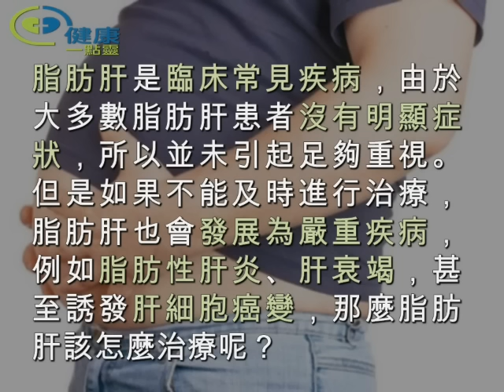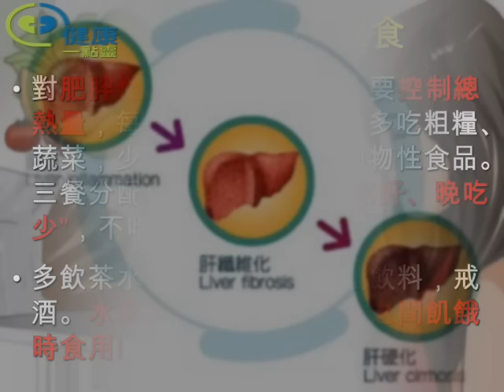脂肪肝的四種治療方法是哪些？臨床常見疾病及早發現及早治療！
脂肪肝是臨床常見疾病，由於大多數脂肪肝患者沒有明顯症狀，所以並未引起足夠重視。但是如果不能及時進行治療，脂肪肝也會發展為嚴重疾病，例如脂肪性肝炎、肝衰竭，甚至誘發肝細胞癌變，那麼脂肪肝該怎麼治療呢？